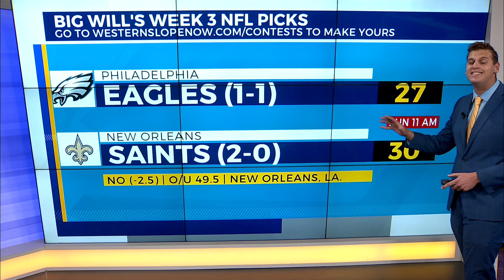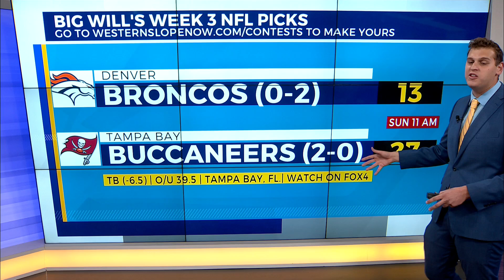Big Will's Week 3 NFL Picks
I'm fired up for Sunday